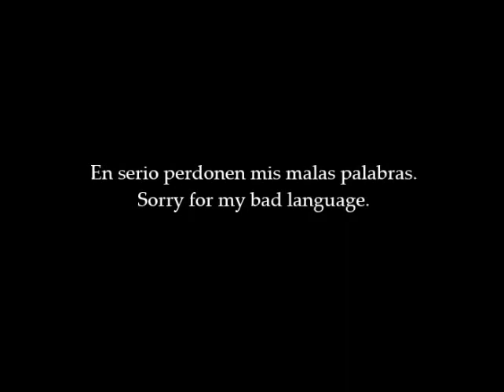The Mentalist 6x22 Reaction Kiss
De verdad no puedo creerlo.
Really I can't believe it.